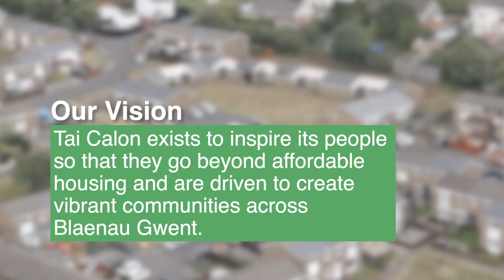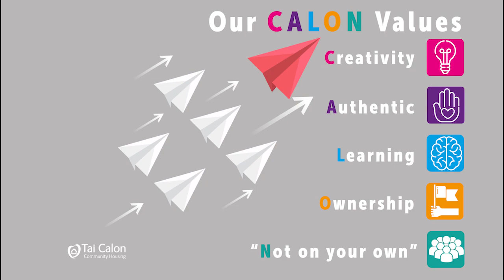Welcome to Tai Calon Community Housing - 2021